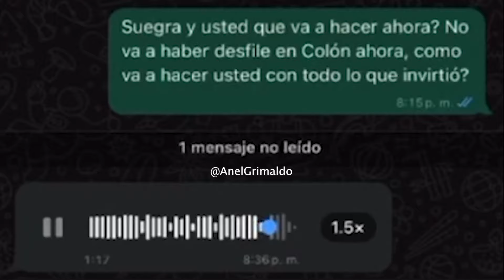EL FALLO METEOROLÓGICO DE COLÓN